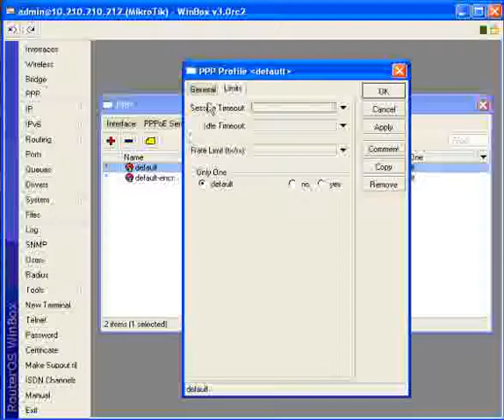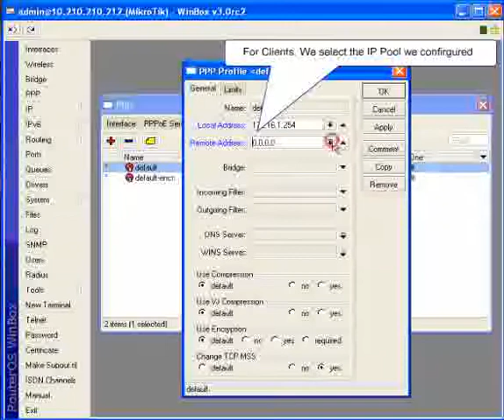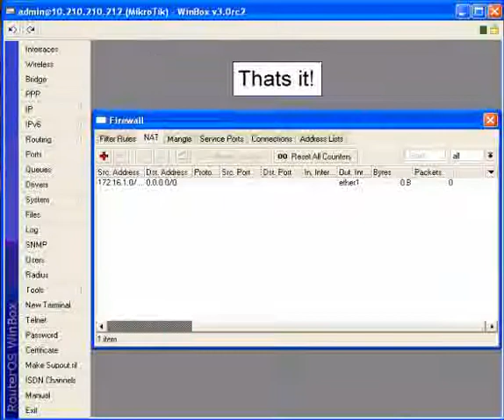How to Create a PPoE Server and Setup Nat Mikrotik RouterOS